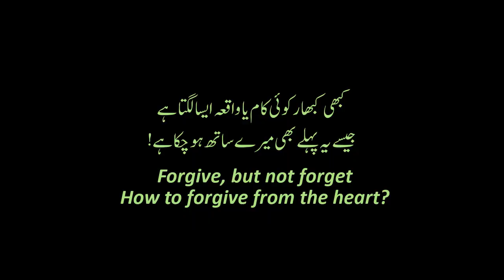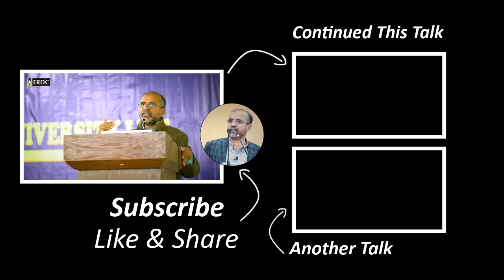Sometimes A Task or Event Seems Like it has Happened to Me Before in Past! | Salman Asif Siddiqui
In this video, Salman Asif Siddiqui is explaining the answer to a question that sometimes a task or event seems as if it has happened to me before!

Is Video Mein Salman Asif Siddiqui Sahib Aik Sawal Ka Jawab Bayan Kar Rahay Hain Ke Kabhi Kabhar Koi Kaam Ya Waqea Aisa Lagta Hai Jaisay Yeh Pehlay Bhi Mere Sath Ho Chuka Hai!

اس ویڈیو میں سلمان آصف صدیقی صاحب ایک سوال کا جواب بیان کر رہے ہیں کہ کبھی کبھار کوئی کام یا واقعہ ایسا لگتا ہے جیسے یہ پہلے بھی میرے ساتھ ہو چکا ہے!

इस वीडियो में सलमान आसिफ सिद्दीकी एक सवाल का जवाब समझाते हुए कह रहे हैं कि कभी-कभी कोई काम या इवेंट ऐसा लगता है जैसे ये मेरे साथ पहले भी हो चुका है!